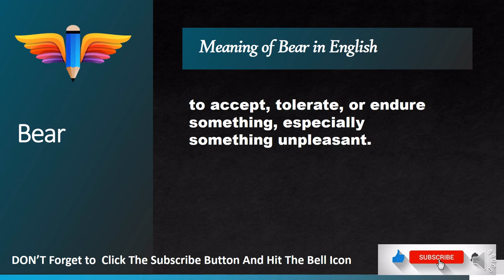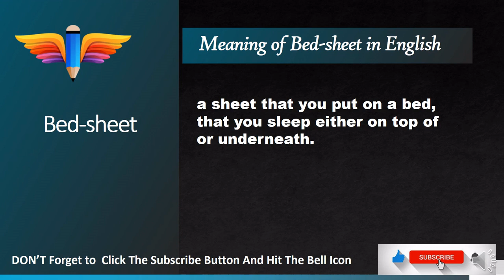Daily 5 english word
learn daily 5 English words .we can build our vocabulary.we can spend 2minutes per day learning 5 words daily.